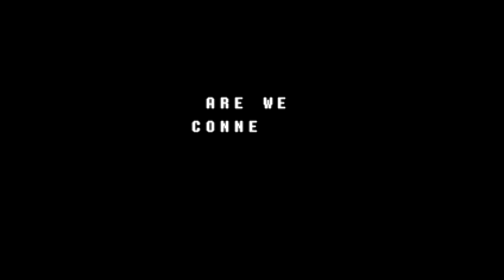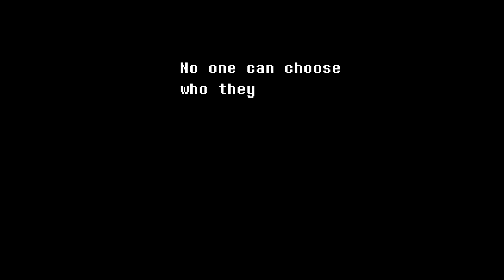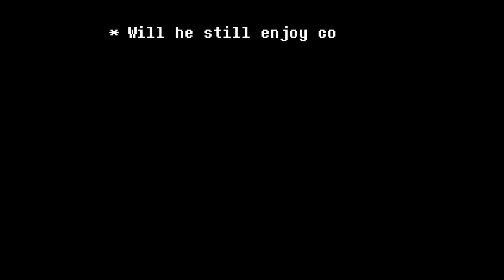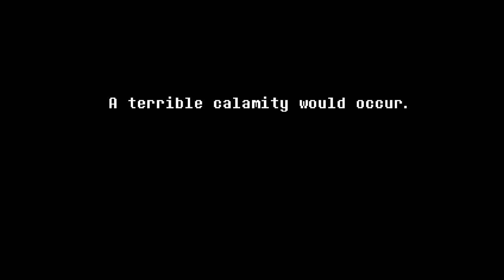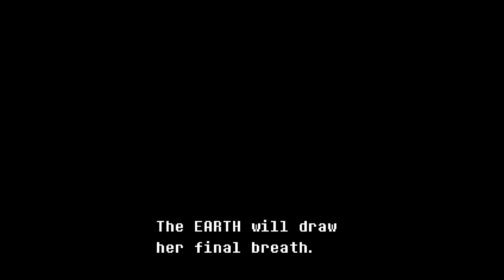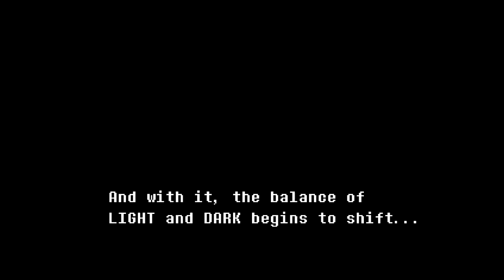Cry Plays: Delta Rune [P1]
Finale coming some time next week.

Y'all were due this a while ago. Let's all get along just swell. :D